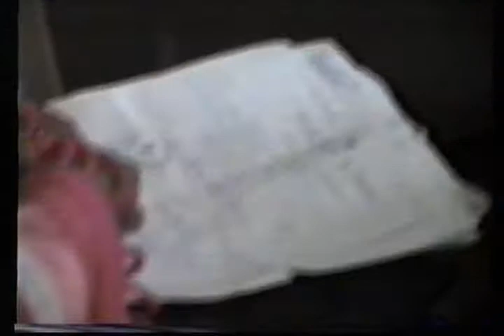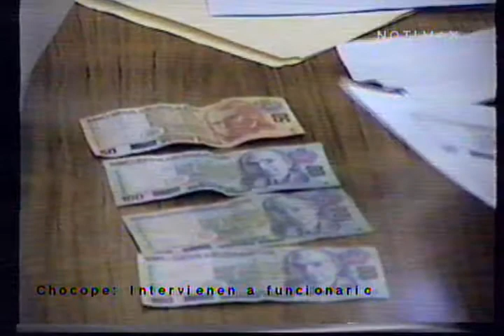Funcionario de la Municipalidad de Chocope Cae Cobrando Coima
Chocope Perú - ElValleChicama.Com